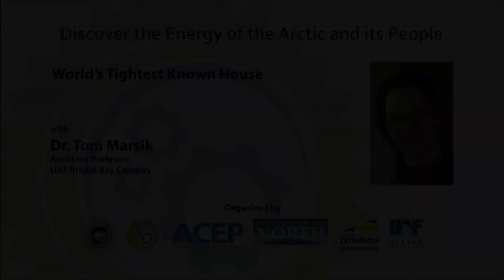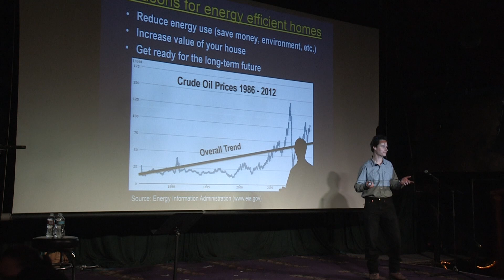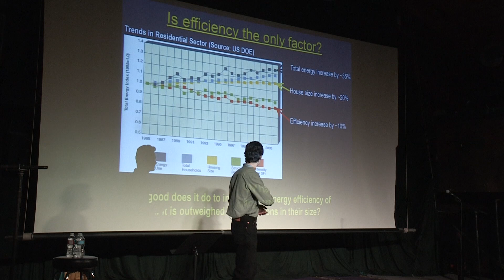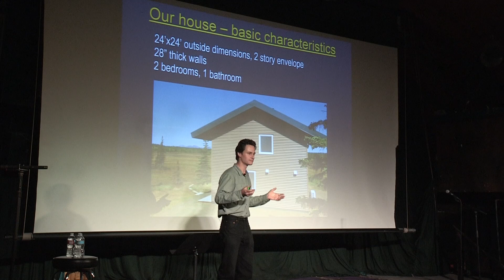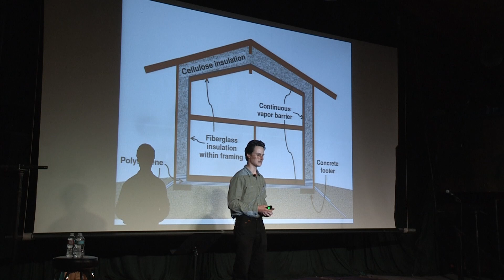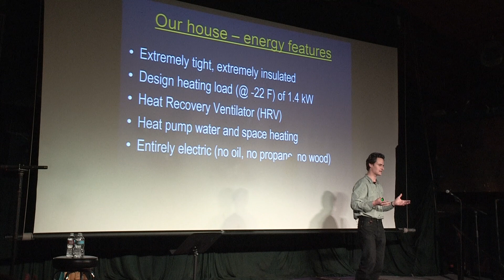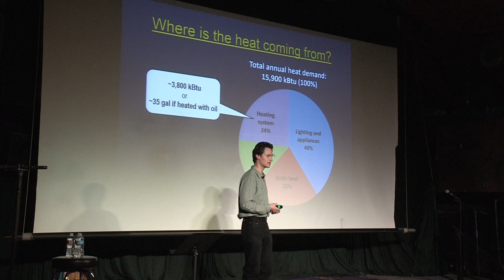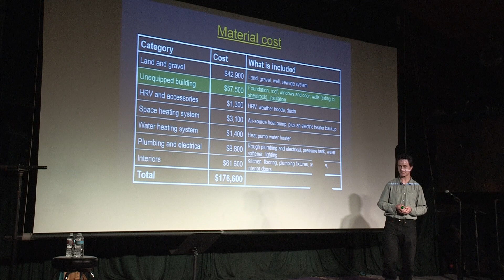World’s Tightest Known House - Tom Marsik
World’s Tightest Known House

Dr. Tom Marsik, Assistant Professor, UAF Bristol Bay Campus

This presentation outlines some of the societal issues related to the energy use in residential buildings, and describes the characteristics and performance of an extremely energy efficient home in Dillingham, Alaska as an example of a solution to these issues. The home’s heating bill in 2014 was about $100.